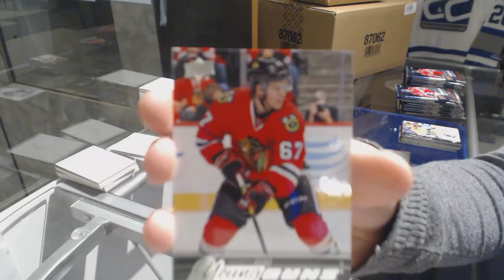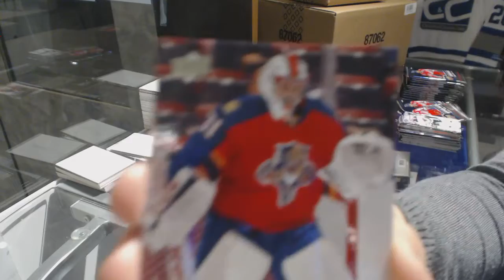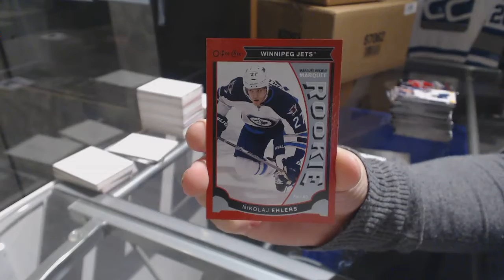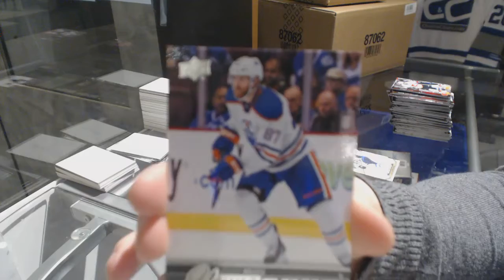1PenguinsFan's 15-16 Upper Deck Series 2 Hockey Box Break